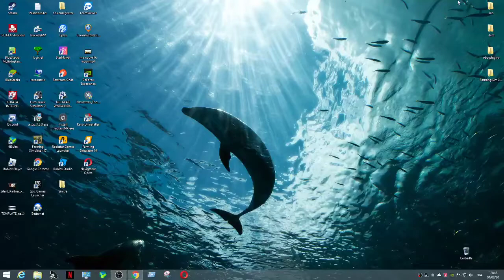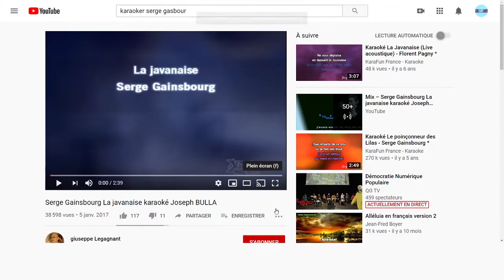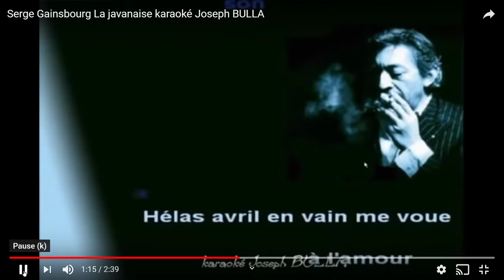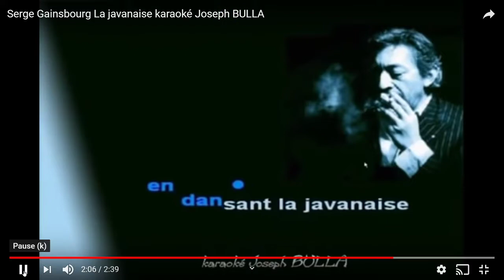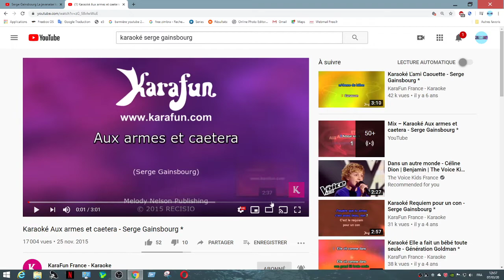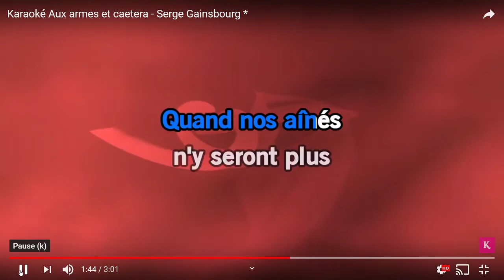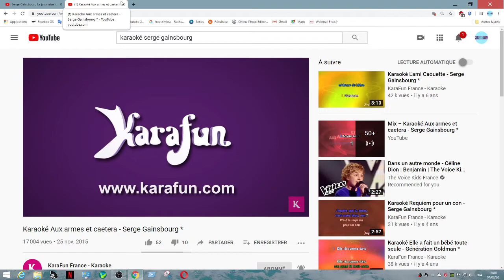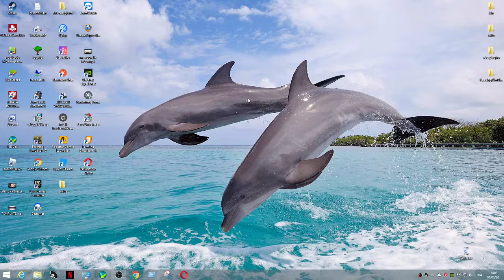imitation de serge Gainsbourg petit delire lol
bonne vidéo merci a vous